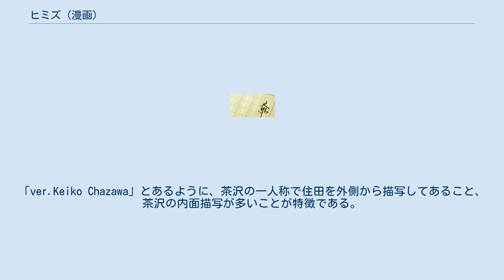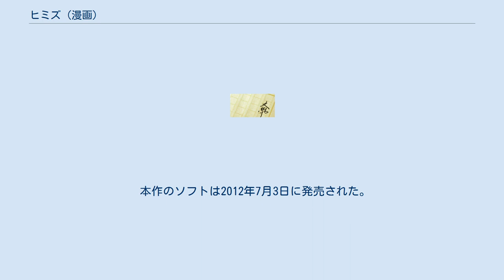ヒミズ (漫画)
『ヒミズ』は、古谷実による日本の漫画。
2001年から2003年にかけて『ヤングマガジン』（講談社）にて連載された。
単行本は全4巻（講談社ヤンマガKC）、新装版は全2巻。
 中学生にして貸しボート屋を営む住田祐一は、不遇な現実を諦観しつつも、平凡な生活を送ることを夢見ていた。
ところがある日、かつて蒸発するも戻って来た父親がらみで暴力団から理不尽な暴力を受ける。
しかも母親が中年男と駆け落ちして失踪したことを機に孤立無援となった挙句、それに耐え兼ね父親を衝動的に殺害するという取り返しのつかない事態に陥り、天涯孤独の身となる。
住田は普通の人生を送ることを諦め、「悪い奴」を殺すべく、夜の街を徘徊するようになる。
 茶沢景子は住田が天涯孤独になる以前から気にかけており、彼が殺人行動を起こしたことを知ってもなお救い出そうとする。
しかし、茶沢の想いとは裏腹に、住田の人生は深い絶望に落ちていった。
 『小説 ヒミズ ver.Keiko Chazawa』として講談社から2007年に出版された。
著者は山﨑燕三。
表紙は古谷実が新たに描きおろした。
内容は漫画版の原作にかなり忠実であるが、いわゆるギャグ要員の赤田が登場しないなど、ところどころ小説の形式にあわせて設定の変更が見られる。
「ver.Keiko Chazawa」とあるように、茶沢の一人称で住田を外側から描写してあること、茶沢の内面描写が多いことが特徴である。
「新たなる結末」と惹句にあるのは、漫画版の結末にエピローグが追加されたものである。
映画化に伴い、2012年に『小説ヒミズ 茶沢景子の悠想』として再版された。
 園子温監督による実写映画として、2012年1月14日に日本公開された。
PG12作品。
 2012年映画芸術日本映画ワーストテン2位受賞。
また、出演した染谷将太と二階堂ふみは第68回ヴェネツィア国際映画祭にて新人賞にあたるマルチェロ・マストロヤンニ賞を受賞した。
 震災の影響もあり、ストーリーのみならず、夜野をはじめとした多くの登場人物の年齢や設定が変わっている。
 ここでは、映画（映画版オリジナル以外）での設定について記す。
 本作のソフトは2012年7月3日に発売された。
発売元はGAGA、販売元はポニーキャニオン。